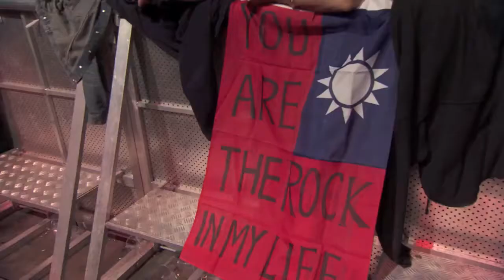EUROPE Last Look At Eden Official Live Video HD from Live Look At Eden